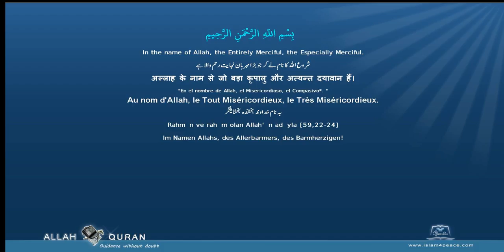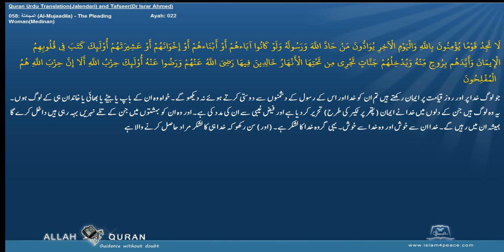Quran Tafseer Urdu By Dr Israr Ahmed 058 المجادلة Al Mujaadila The Pleading WomanMedinan Islam4Peac